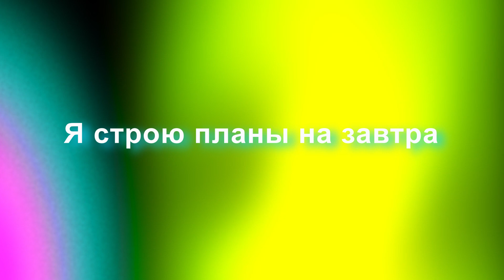Я строю планы на завтра. Муз. Германа Титова, стихи Натальи Касимцевой. Исполняет Нина Гридчина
Я строю планы на завтра.
Исполняет Заслуженная артистка эстрады РФ Нина Гридчина.

стихи: Натальи Касимцевой

Когда тебе позвонили, интересуются где ты.
Скажи, летаешь на крыльях, хоть не сдали и нервы.
Кому нужна эта правда? Её держи ты в секрете.
Печальных ноток не надо, пускай разгонит их ветер.

Припев:
И никому знать не надо, что в жизни что-то неладно.
Я грею Солнце на завтрак, я строю планы на завтра!
Бросаю в небо надежды, ношу цветные одежды.
Я каждый вечер мечтаю, о чём - сама только знаю.

- Ну, как дела твои? Люди интересуются очень.
Скажи, что всё просто чудно, хотя не дышится ночью.
Когда летят снежным комом с горы замёрзшие слёзы -
Ты просто выйди из дома, вдохни живительный космос!

И никому знать не надо...
На завтра